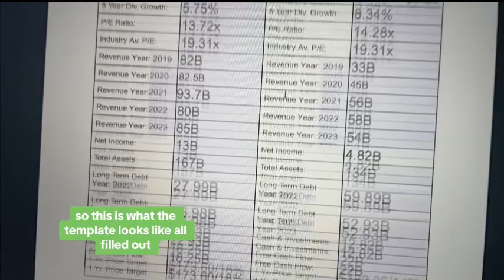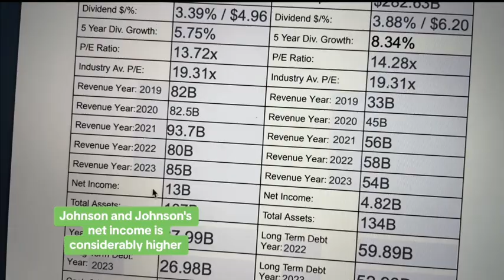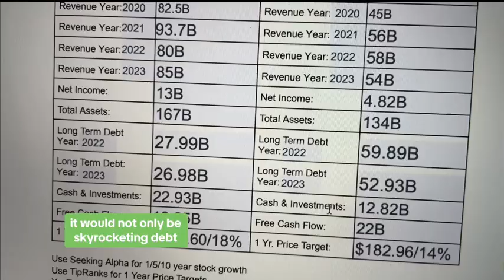JNJ vs ABBV: which healthcare stock is better??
Beginner investor? Want to learn how to invest? These are some of the things I consider before making an investment.

You can download the free template below: